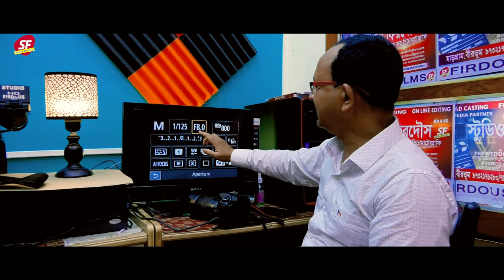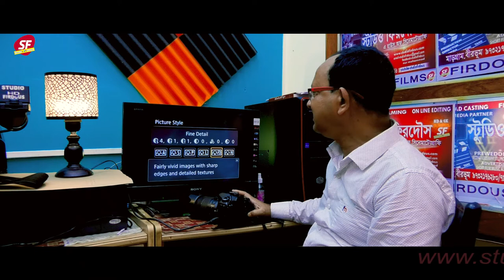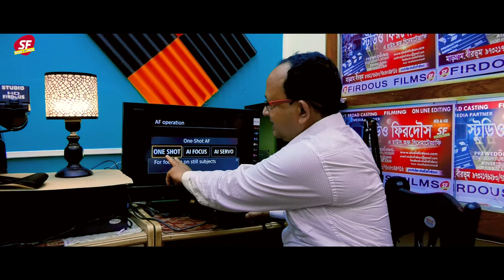Canon 80D Camera Raw +JPEG Best Image Quality Settings#basic settings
studio firdous
a house of cinematography

Camera manual mode :manual
Canon 80D Camera Best Image Quality Settings  in Bengali tutorial
Shutter Speed: 1/125- 200, Aperture:F8-11 , ISO:100-200, Image Quality: RAW+JPEG, Picture Style: standard, Sharpness Image,  White Balance K-5000,  , af mode:one shot,  AF Points: 1  And  AF Points: 9
Metering Mode: Evaluative